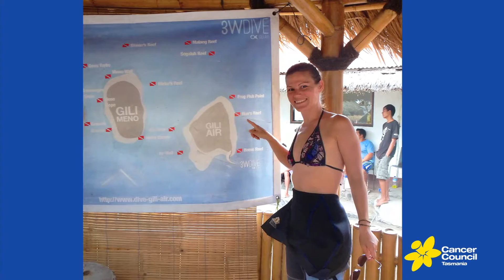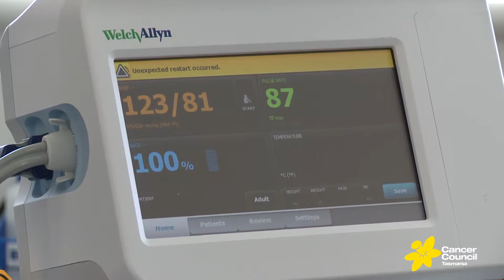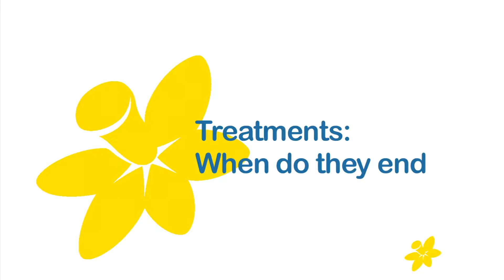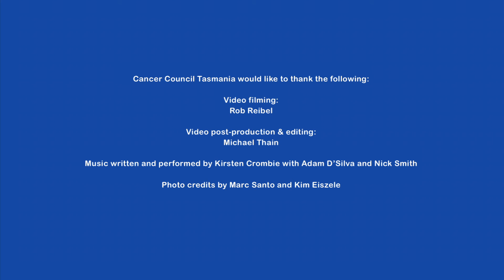Kirsten's Story Medical Advice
Follow the story of young Hobart woman Kirsten as she recounts her experiences in dealing with a cancer diagnosis and subsequent treatment for bowel cancer.